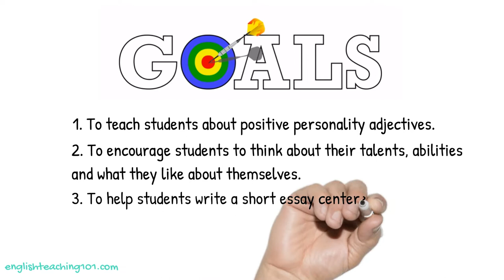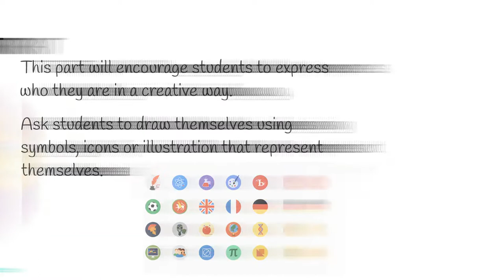Self-Portrait ESL Project Guide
These self-portrait project went really with my middle school ESL class so I thought I’d share them with you. My students were able to come up with three products in one activity: a mind map, a self-portrait and an essay.